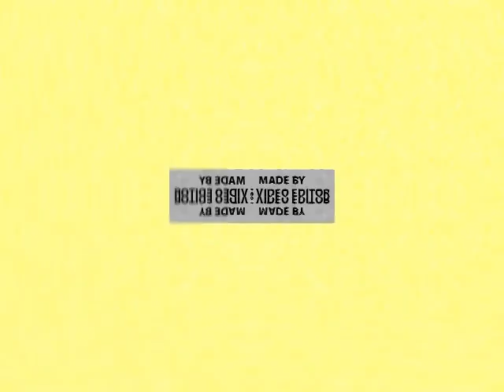Klasky Csupo Robot Logo in Vocoded Chord 0.0 Super Effects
Super Effects